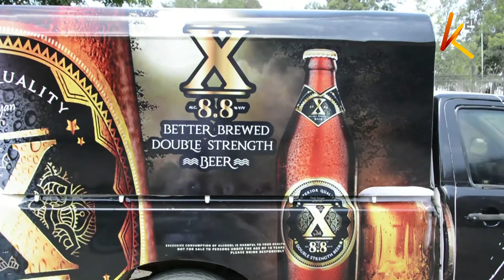Zaidi ya wafanyikazi 250 wa kampuni ya Keroche Breweries wakapoteza ajira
Huenda zaidi ya wafanyikazi 250 wa kampuni ya Keroche Breweries wakapoteza ajira, huku ikihofiwa kampuni itapata hasara ya pombe ya thamani ya takriban nusu bilioni  kumwagwa endapo shughuli hazitarejea kama kawaida katika siku saba zijazo. Afisa mkuu mtendaji wa Keroche Breweries Tabitha Karanja sasa anamuomba Rais Uhuru Kenyatta awe mpatanishi kati yake na mamlaka ya ukusanyaji ushuru, KRA, baada ya mamlaka hiyo kumchukulia hatua kali.